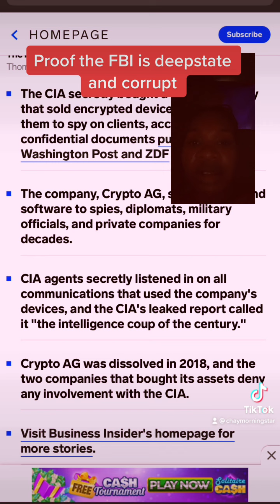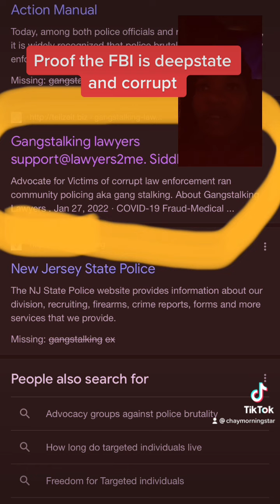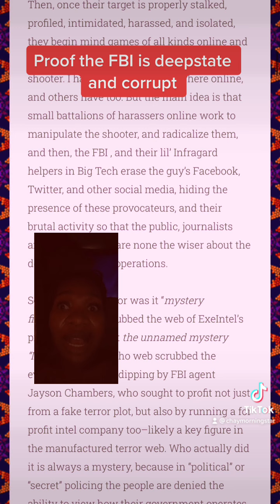FBI corruption part 1